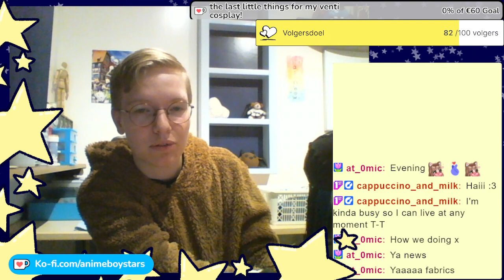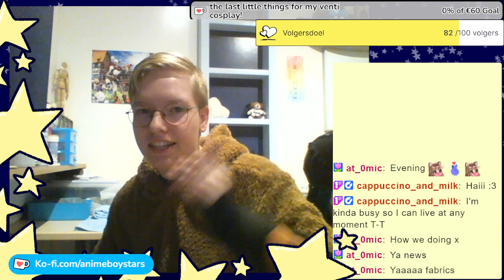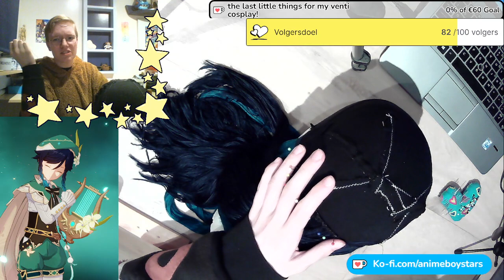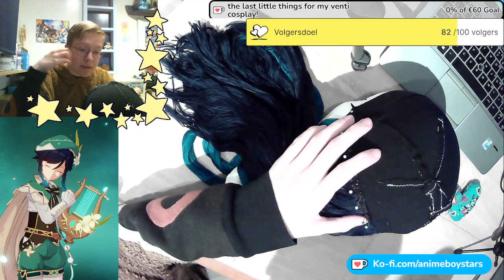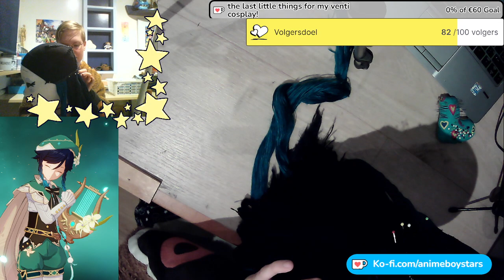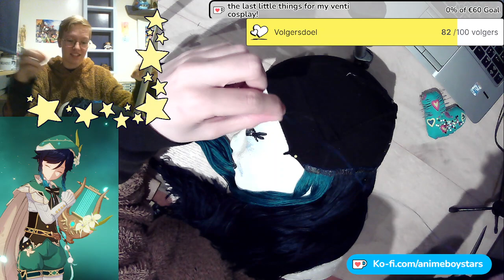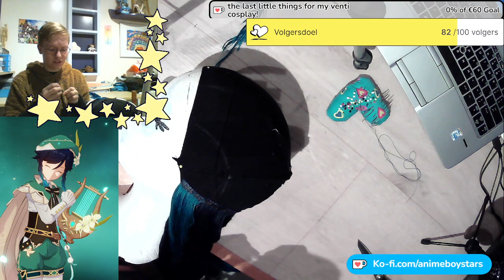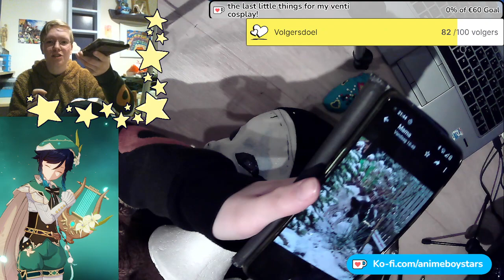Wig work - sewing on the wefts [Part 3]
in this stream i continue on with sewing on the wefts to make my venti wig! i had a bit of trouble with deciding on where to put the braids but i think after this i got a pretty good idea on where to put them now.

Im making this cosplay for a cosplay contest.